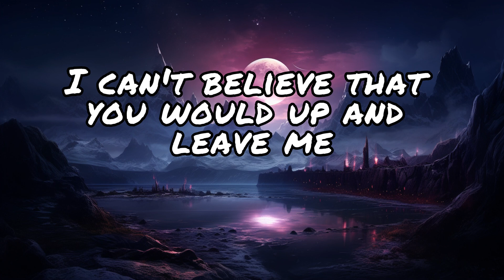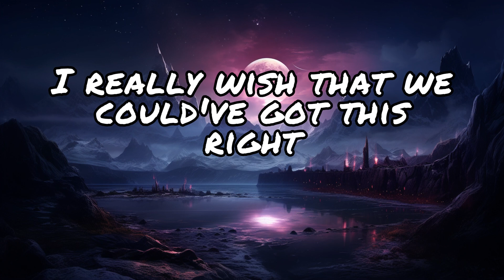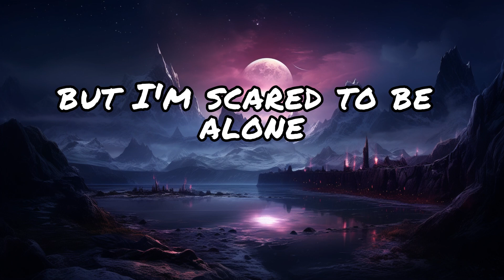The Kid LAROI - WITHOUT YOU ( Lyrics)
🎤  Lyrics "The Kid LAROI - Thousand Miles"
[Intro]
Oh-oh-oh

[Refrain]
You comin' my way, you comin' my way tonight
Here goes another mistake I know I'm gon' make
I know I'm gon' make tonight, oh

[Chorus]
If I was you, if I was you
Then I would stay a thousand miles away
(A thousand miles away, yeah)
[Verse]
And you got ten fingers wrapped around my heart, uh (Heart)
Wish I could give you everything that you want, but I won't, no

[Pre-Chorus]
I wish I let it go, you're better off alonе
You comin' my way, tomorrow, I'll say goodbye

[Chorus]
And I will nеver change

[Bridge]
And I'll play along
[Refrain]
I know I'm gon' make tonight

[Chorus]
👉 Thanks for listening, and we hope you will enjoy this video!